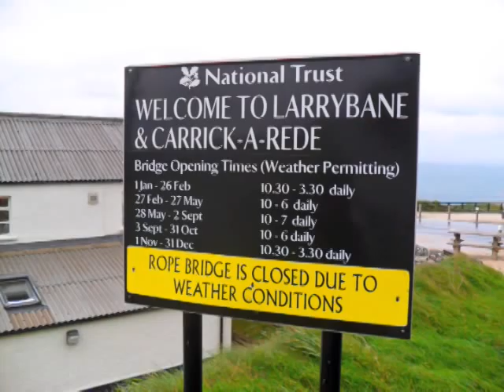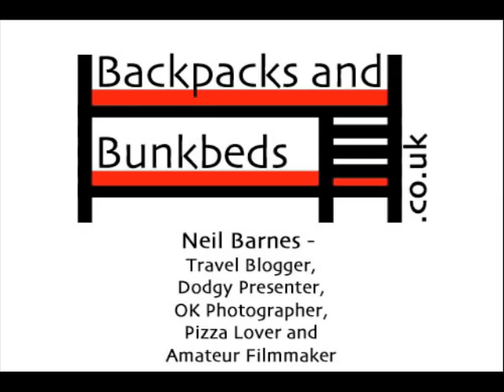Ireland Roadtrip: Day 2 - Belfast to Derry via Giants Causeway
Ireland Roadtrip:  Day 2 - Belfast to Derry